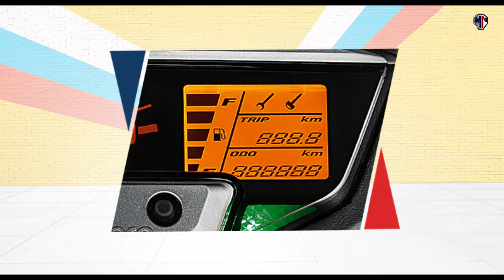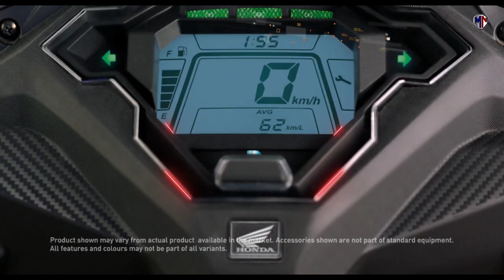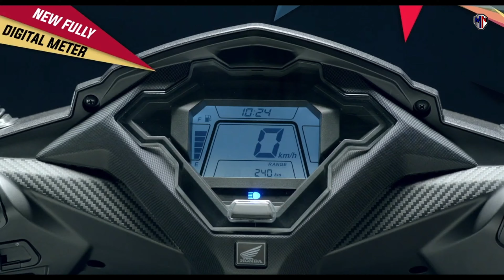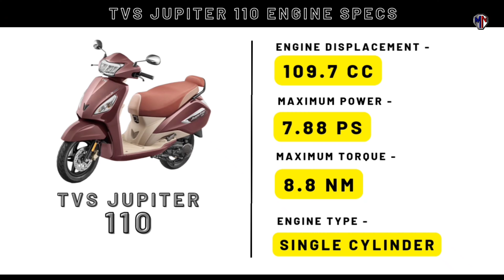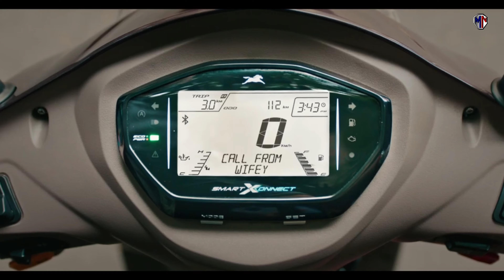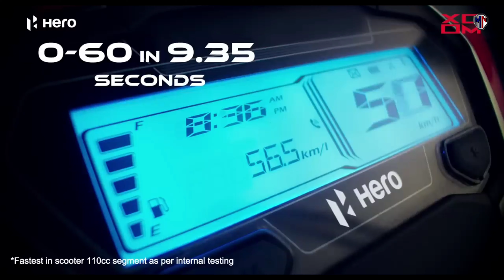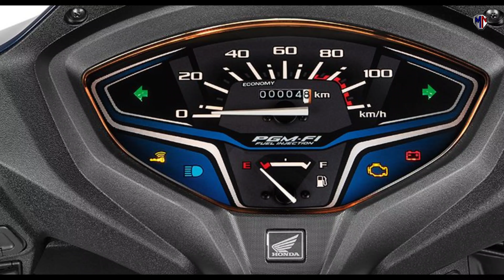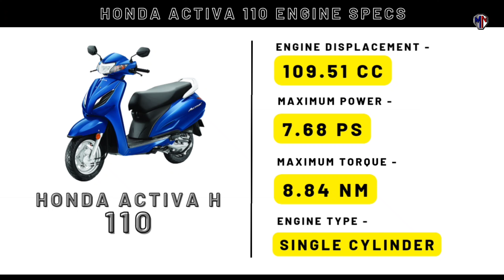Top 5🔥Best Scooter Under 1 Lakh 2023🏍️Best Mileage|Features|Best 110cc Scooter In India 2023🔥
Here is the top 5 Best scooter under 1 lakh 2023, if you are looking for the budget best 110cc scooter in India 2023, Watch this video where we talk about the scooter performance, features, Mileage, and price list.

Camera:
Microphone:
Lights:
Tripod:
Studio Kit and lighting setup:
Stands:
Backdrop Background for Studio:

Related Search:
best scooter in india under 1 lakh.
best mileage scooter in india 2023.
best mileage scooter in india.
best 110cc bike in india 2023.
best 110cc scooter.
best 110cc scooter in india 2023.
best scooter under 1 lakh.
best scooter under 80000 in india.
best scooter under 1.5 lakh in india.

Credits:
Audio Credits: